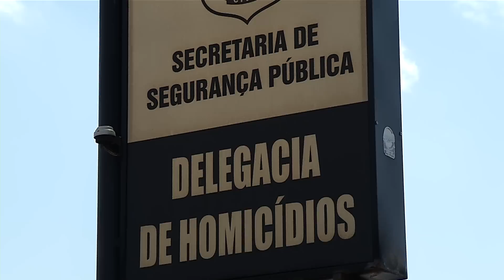DUPLO HOMICIDIO: casal é assassinado com 15 tiros após sair da Central de Flagrantes em Teresina